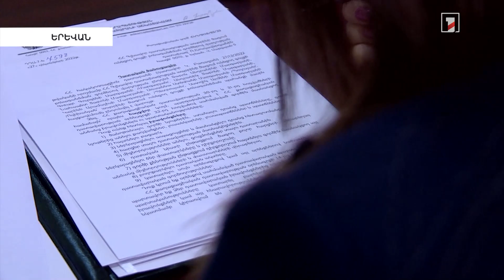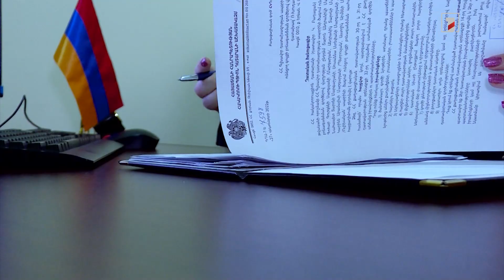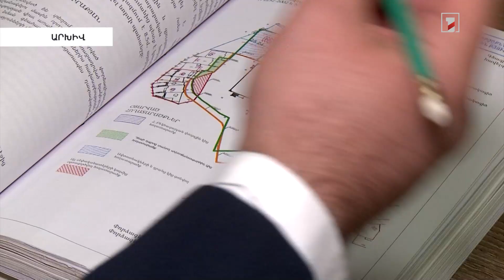Միայն Ավանում 1 առանձնատուն և 8 բնակարան. Տարոն Մարգարյանի գույքը կալանքի տակ է